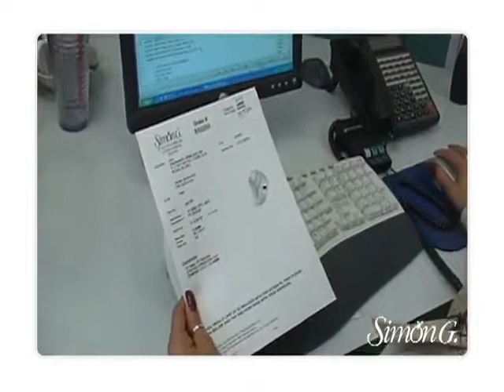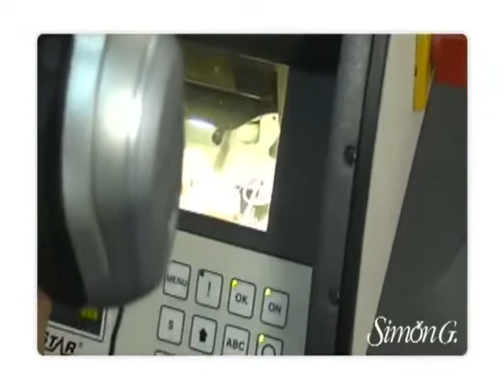Simon G Jewelry Greensburg, PA Jeweler Beeghly and Company